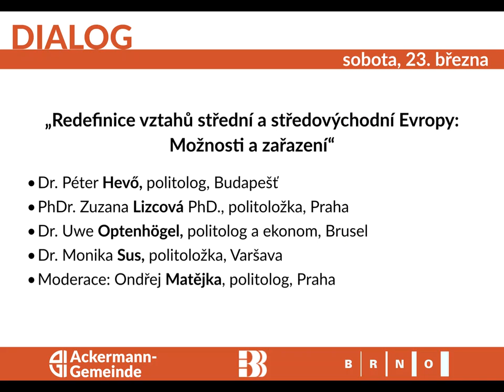Dialog 2024: „Redefinice vztahů střední a středovýchodní Evropy: Možnosti a zařazení“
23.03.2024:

Dr. Péter Hevő, politolog, Budapešť
PhDr. Zuzana Lizcová PhD., politoložka, Praha
Dr. Uwe Optenhögel, politolog a ekonom, Brusel
Dr. Monika Sus, politoložka, Varšava
Moderace: Ondřej Matějka, politolog, Praha

XXXII. Brněské Sympozium